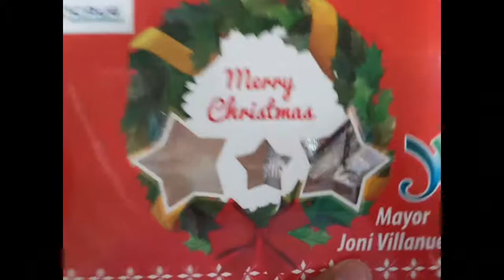LASING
RC VLOGS #40